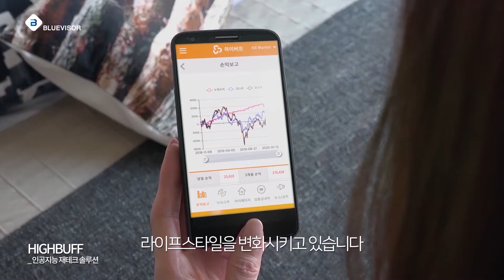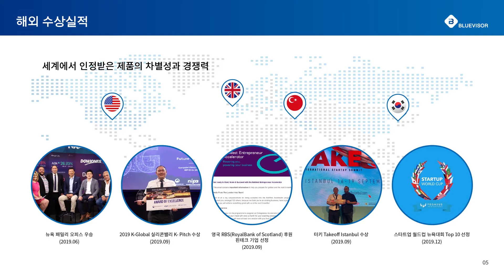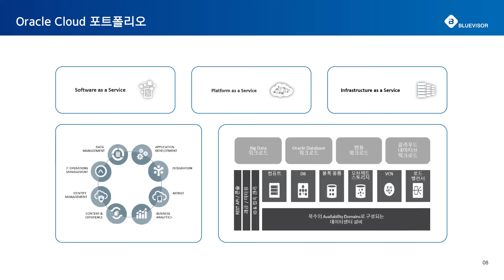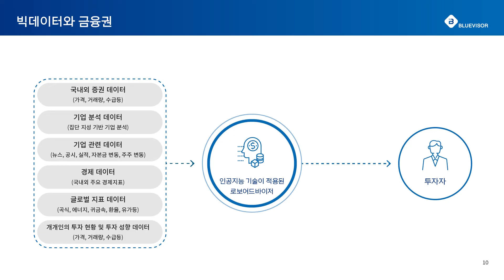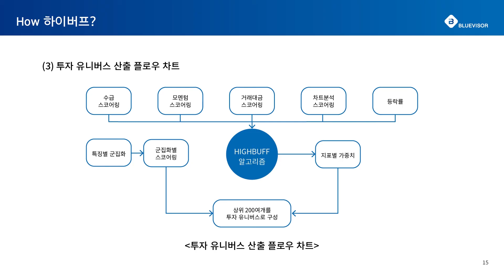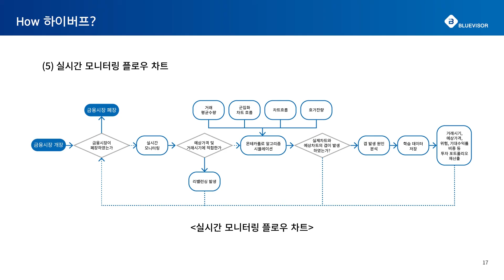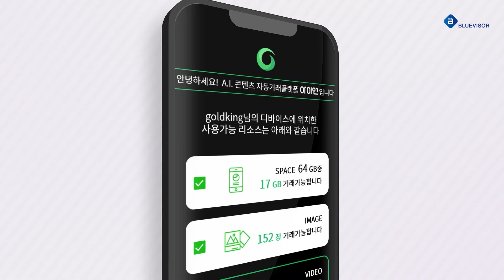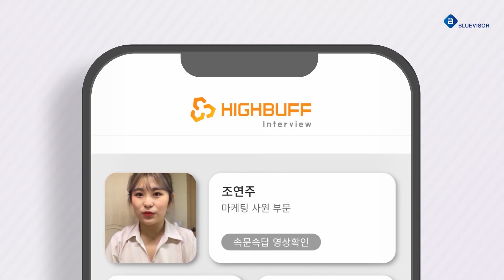"국내 1위&뉴욕 패밀리오피스 챌린지 우승" 인공지능 알고리즘 HIGHBUFF를 활용한 비즈니스 경쟁력 강화 방안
국내 1위&뉴욕 패밀리오피스 챌린지 우승한 인공지능 알고리즘 HIGHBUFF
사람을 대체할 수 있는 인공지능 기술을 활용하여 수많은 경쟁에서 승리할 수 있는 전략을 시원하게 알려드립니다.

직접투자의 위험성을 배제하고 만기일과 수수료 없는 A.I. 재테크 솔루션
일상의 사진과 동영상을 인공지능이 가치 있게 만들어주는 A.I.콘텐츠 플랫폼
면접 및 상담 시간과 비용을 아껴주는 비대면 A.I. 면접 플랫폼

갈수록 바이러스와 미세먼지 등의 환경 변화로 도래한 Untact 시대!
온라인과 비대면 일상에서 인공지능을 지배하여 당신의 플랜 B를 준비해 보세요.

본 웨비나에서는 다음의 사항에 대해 자세히 살펴봅니다.

인공지능 기술의 검증 사례와 성과
오라클 클라우드 플랫폼을 활용한 가성비 높은 인공지능 시스템 구축
인공지능의 핵심 알고리즘과 시스템 구성
인공지능을 지배하여 생산성을 극대화할 수 있는 플랜과 경쟁력 확보
2017년 대기업을 제치고 금융당국 RA테스트베드 1위 인공지능, 하이버프 HIGHBUFF
2019년 뉴욕 패밀리오피스 챌린지 우승으로 나스닥에 보도된 기업, 블루바이저
귀하의 능력에 인공지능을 더해 최상의 경쟁력을 확보해 보세요.